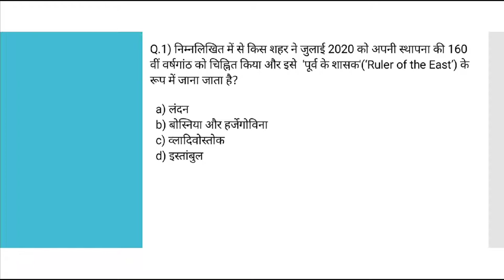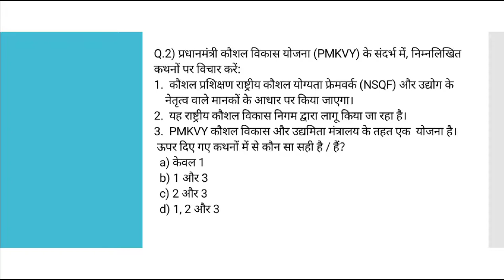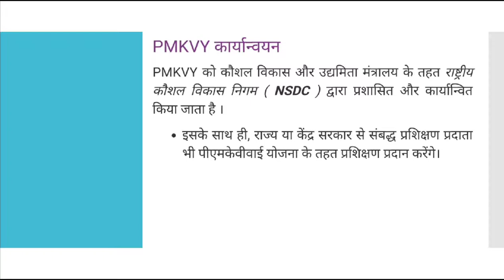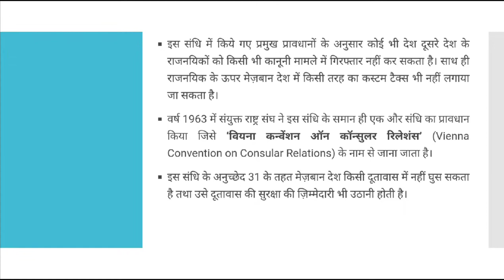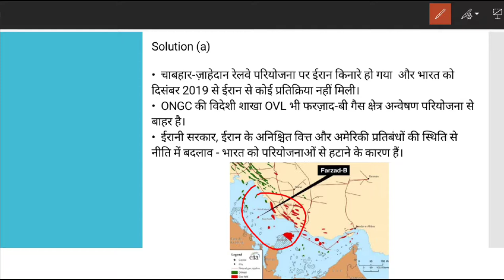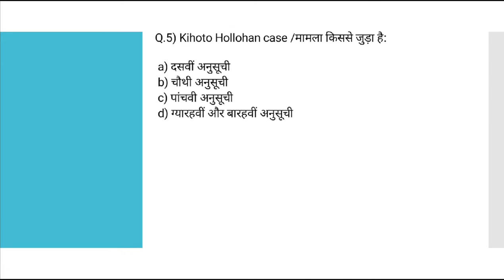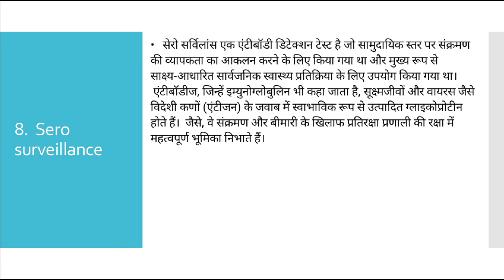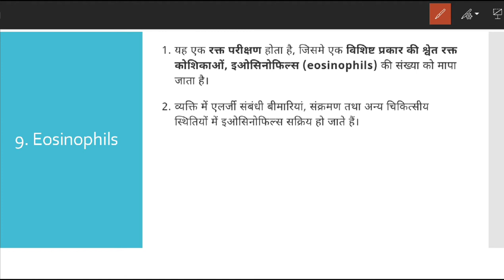Day -18/Prelim special Daily current Dose/July 2020/UPSC/PCS/the Hindu mint pib Indian Express etc